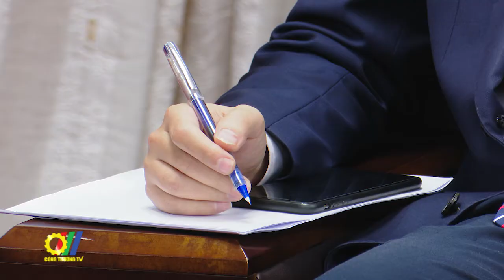Việt Nam - Hà Lan: Hợp tác trong lĩnh vực thương mại, năng lượng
Tại Hà Nội, Thứ trưởng Bộ Công Thương - Đặng Hoàng An đã có buổi trao đổi, thảo luận với Đại sứ Hà Lan tại Việt Nam - Elsbeth Akkerman về nội dung hợp tác trong lĩnh vực thương mại, năng lượng bền vững và kinh tế tuần hoàn giữa hai nước…